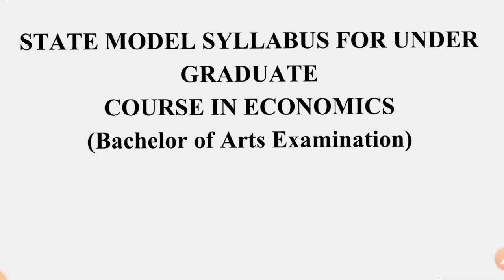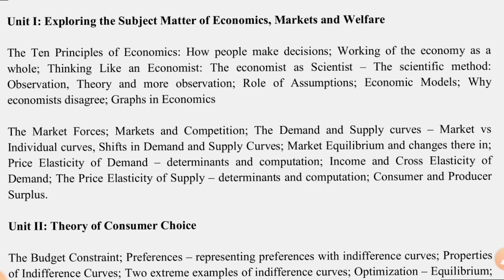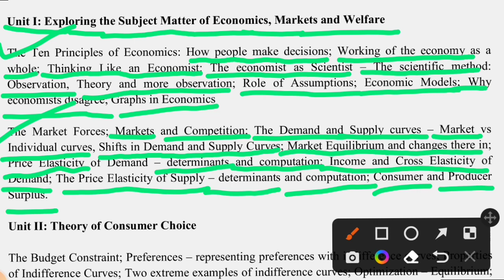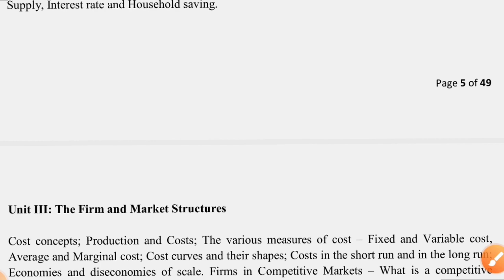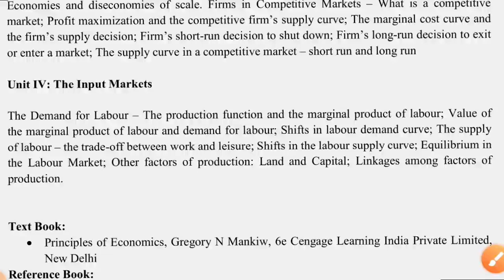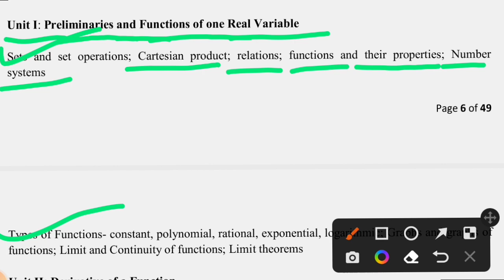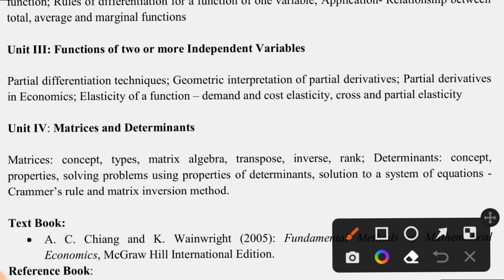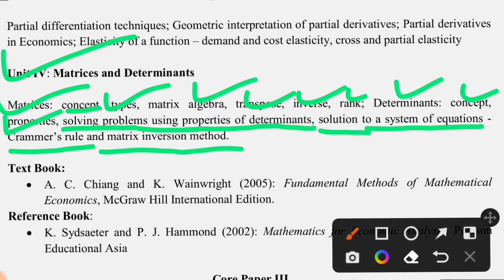STATE MODEL SYLLABUS FOR +3 ECONOMICS HONOURS !CBCS SYSTEM +3 1st Semestar Economics Syllabus (odia)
STATE MODEL SYLLABUS FOR +3 ECONOMICS HONOURS !CBCS SYSTEM !! +3 1st Semestar Economics Syllabus  in Odia
✓chse odisha.